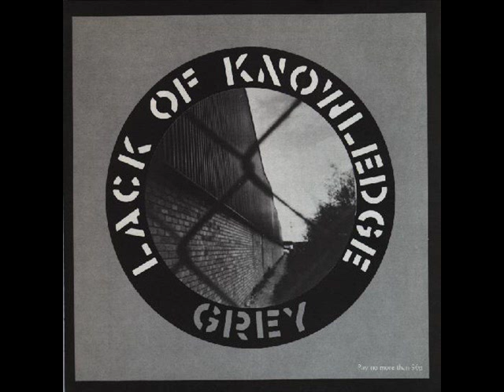Lack Of Knowledge - Girl In A Mask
Grey (1983)